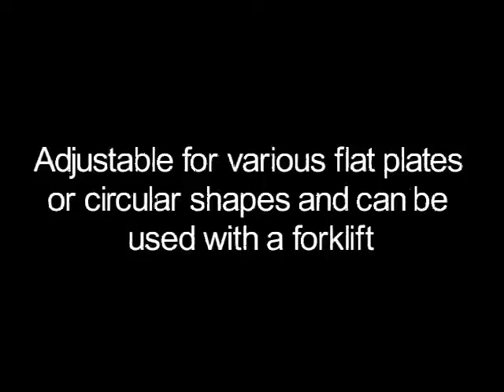Industrial Magnetics, Inc. Vertical Lift Adapter Demo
DESIGNED FOR THICK, NON-FLEXING MATERIAL.

The Vertical Lift Adapter(VLA), combined with an IMI PowerLift® magnet, lifts ferrous metal sheets, plates and rounds from horizontal to vertical orientation or vice versa. The VLA is ideal for loading steel plate into vertical storage racks and for lifting plate steel from vertical storage racks to machining centers or cutting tables.

The Vertical Lift Adapter can be used on various flat steel plates or round shapes and allows the operator to lift loads up to 4 feet wide. The Vertical Lift Adapter also has convenient, built-in forklift brackets to move and handle steel in a horizontal orientation.

The Vertical Lift Adapter is currently available for use with the PNL660 and PNL1300.